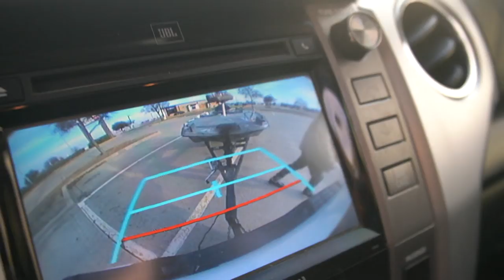WE ALMOST SANK THIS BOAT!! (Everything Went Wrong) SCARY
Where to BUY all baits used in today’s video 🤘🏼

MY NEW FAVORITE REEL 🔥